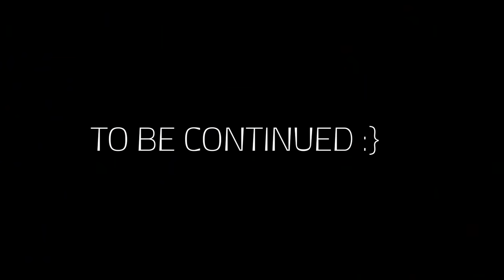TIKTOK Savage || THE END || Tej India || Infinitum Media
WATCH :- TIKTOK Savage

Editing,Concept & Direction :- Teja

Di:- Teja

Production Executive:- Sathwik G.roy